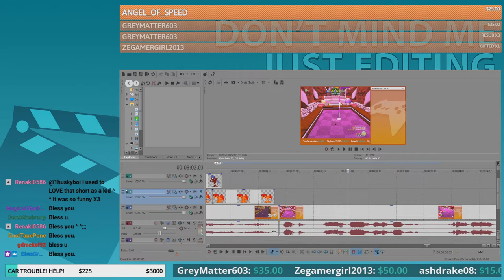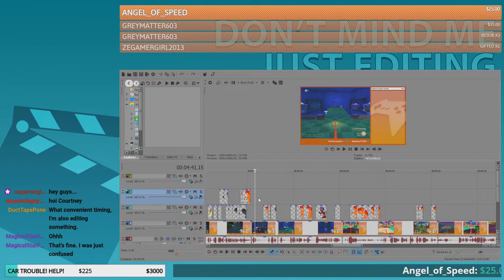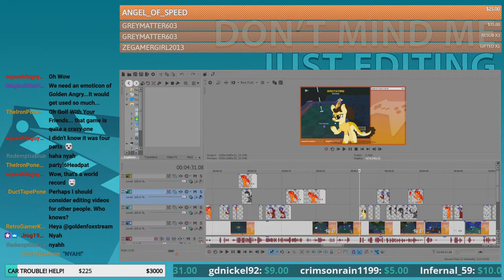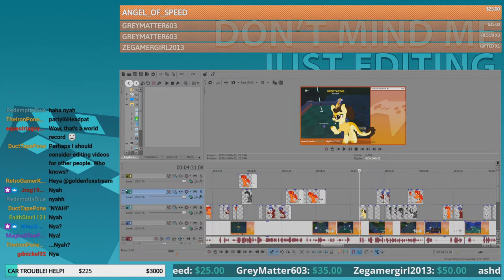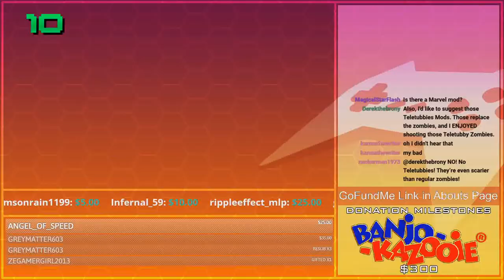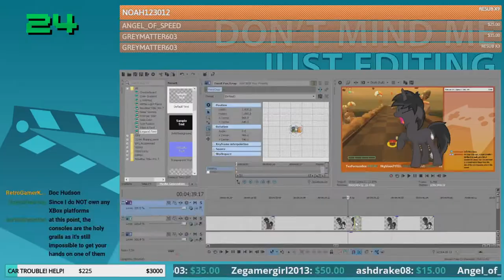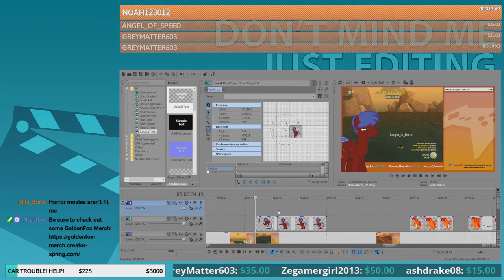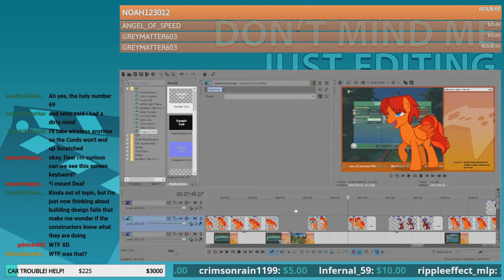September, 2022 Pt. 1 | Compilation Clip Reel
Featured Clips

0:00 - Intro

-Don't Mind Me, Just Editing-
9/3/2022
0:09 - Blessed by the chat by BlueGryphonAozora
0:39 - Oh Golden, you flatter me lmao by DuctTapePone
1:20 - F L U S T E R I N G I N T E N S I F I E S ! (Also, hiya Saphypone!) by DuctTapePone
2:19 - Nyahs! (Also, pay your friend Key when you can!) by DuctTapePone

-Journey of the Phoenix-
(Legends of Equestria)
3:13 - Wolfhead Joins and has a case of GoldenPox by equestriaguy637
3:58 - Krusty Krab Pizza Group Yodel by ariadiamond1998
4:12 - Lets go beat up Fluttershy by equestriaguy637

-Preshow 9/7/2022-
4:59 - Blissy Hiccup by Jrog1989
5:28 - Blissy's Honesty by equestriaguy637
6:27 - Teletubby Mod Torture by Jrog1989

6:57 - Red One by equestriaguy637
7:44 - Hey fellas by BlueGryphonAozora

-Sam & Max Hit the Road-
8:36 - Jasper Pie is minister of Sam & Max by BlueGryphonAozora
9:36 - Cold One Time by equestriaguy637
10:09 - Indiana Jones Ref by equestriaguy637
10:52 - You are going TOUPEE for mispronounciation! by SirStrawHat
11:48 - Panda's Cold by equestriaguy637
12:44 - Yeeti by equestriaguy637

13:18 - "There are bear in the mountains" by BlueGryphonAozora
13:49 - Funny Number Moment by equestriaguy637
14:21 - DeafHorse loves snakes. The feeling isn't mutual by NelsonDemifur
14:50 - RIP Bambi's Family by equestriaguy637
15:36 - 69 Pounds of Deer by equestriaguy637

9/10/2022
15:59 - Deaf's Dogo go Bork In the background by equestriaguy637
16:33 - Bread Pizza by equestriaguy637
17:25 - You good, Ryley? by DuctTapePone

-Trottin' With Friends-
(Pony Town)
17:55 - Bad Guess by equestriaguy637
18:46 - Blissy Imposter by equestriaguy637
19:39 - Horny Jail? by gdnickel92
20:09 - Welcome. to Rusic Island! by gdnickel92
21:05 - Rustic Island... bigger and better by gdnickel92
21:35 - Hell awaits us all by karmathewriter
22:05 - NOOOOOO!!! NOT THE BOAT!! by gdnickel92
22:35 - How is that a Torch? by gdnickel92
23:05 - Dice be stuck by gdnickel92
23:35 - Deaf's mating call by gdnickel92
24:04 - Gotch ya golden by karmathewriter

24:50 - Outro